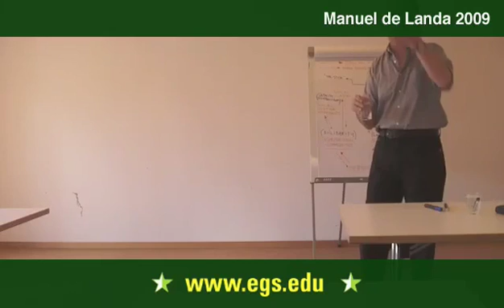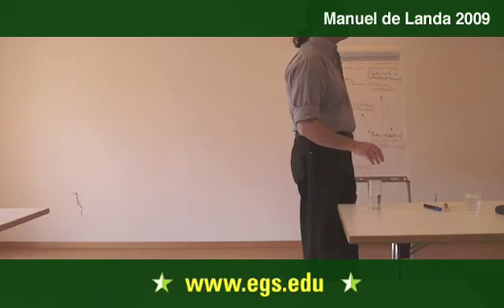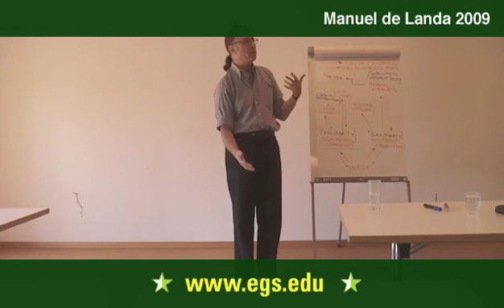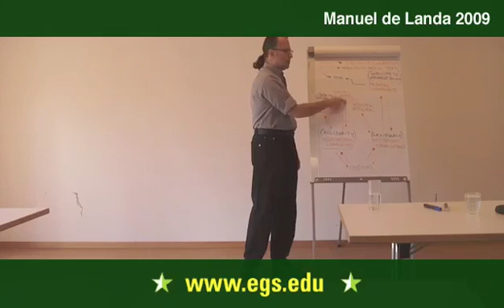Manuel De Landa. The Geography of Assemblage Theory. 2009 5/7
Manuel De Landa explaining Deleuzes notion of assemblage theory in contemporary society and discussing the notion of emerging properties in both tradition and rebellion during the formation of the nation-state over the last several centuries.  De Landa spoke of Napoleon and Waterloo, about terrorism and the monolithic state, reification, social justice movements, the ecology of urban life, and Barack Obamas stimulus bill during a seminar entitled Gilles Deleuze and Science.  He discussed the analysis of history through the notion of assemblage theory, focusing on the failure of Marxist revolutions throughout history, and the failure of Kantian categories when compared to the work of David Hume. Public open lecture for the students and faculty of the European Graduate School EGS Media and Communication Studies department program Saas-Fee Switzerland. Manuel De Landa 2009

De Landas close reading of Deleuze and Guattari, and more importantly his continuation or extension of their ideas, sees the creative potential of philosophy in a new materialism. In his writing he seeks to expand on the notion of a total unity, through assemblage, of multiple singularities.  His work focuses on the idea that our rational view of the world in stable, solid structures is at best limited; instead he seeks clarification through the concept of liquidity, in which the liquid structures, constantly on the verge of chaos, have the greatest potential for creation.  De Landa rejects viewing the world through a solely anthropocentric perspective and instead gains insight through an insistence on viewing nature from a non-anthropocentrically hierarchised environment. In this liquidity, De Landa see the power to self-organize and further, the ability to form an ethics of sorts, one untouched by human static control, and which allows an existence at the edge of creative, flowing chaos.